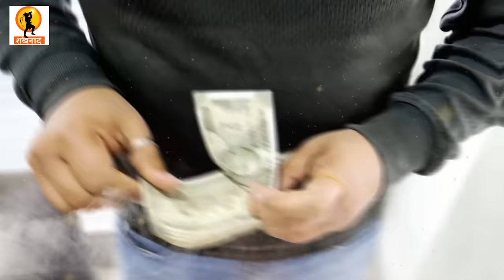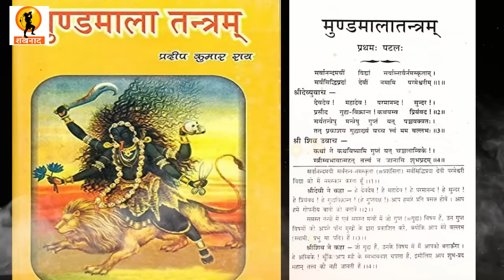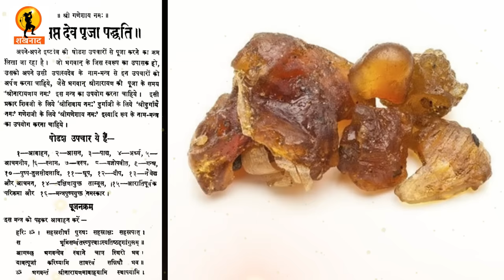लोबान का धुआं धकेल सकता है जीवन भर के अंधकार में,देवता छोड़ देते हैं वो स्थान | Bageshwar Dham Sarkar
लोबान का धुआं धकेल सकता है जीवन भर के अंधकार में,देवता छोड़ देते हैं वो स्थान
Loban attracts negative energy.

Part 1 : केतु महादशा का मेरा सच्चा अनुभव सभी अन्तर्दशाओं में । Ketu Mahadasha Personal Experience & Remedies

Part 2 : केतु से शुक्र | दशा संधि क्या है? How to Manage difficult Dasha Sandhi Phase? Easy Remedies

Part 3 : अशुभ केतु के लक्षण | बिना कुंडली कैसे पहचानें कि केतु महादशा चल रही है? Ketu Mahadasha Symptoms

Part 4 : कठिन केतु महादशा को करें काबू इन उपायों से How Did I Manage a Difficult Ketu Mahadasha? Ketu Remedy

Part 5 :  केतु महादशा में क्यों टूटते हैं विवाह, प्रेम सम्बन्ध? Why Love & Marriages FAIL in KETU MAHADASHA?

Part 6 : केतु महादशा की सबसे कष्टकारी अंतरदशा ! केतु का ये सीक्रेट कोई नहीं बताता | Ketu Mahadasha's Secret

करोड़ों जप और घंटो साधना के बाद भी सिद्ध नहीं हो रहे मंत्र? इष्ट देव से करें सीधा संपर्क

Topics covered:
घर में लोबान जलाने के नुकसान,Loban Jalane Ke Nuksan,Guggle dhoop,लोबान का धुआँ देने से सुख शांति चली जाएगी,लोबान की धूनी जलाने के फायदे,Lobhan ki Dhuni,Sambrani Cup Dhoop Sticks,नकारात्मक उर्जा दूर करे,
लोबान या राल की धुनि कौन सही कौन गलत।तंत्र में कब कहां किसका है प्रयोग,cleanse negative energy,
remove negative energy,loban attracts negative energies